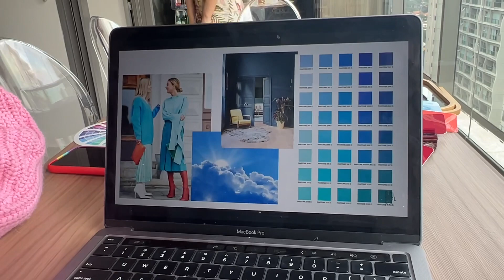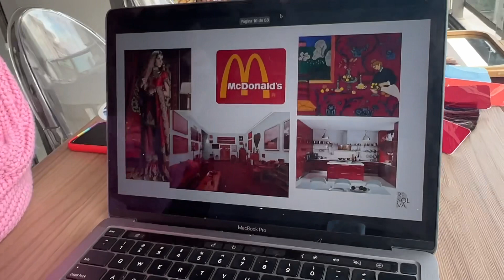Colorimetria - Descobrindo minha cartela de cor 🌈 com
Descobrindo minha cartela de cor com @resolvameulook 😍 gravei os bastidores desse processo incriiiiiivel 🫶🏼